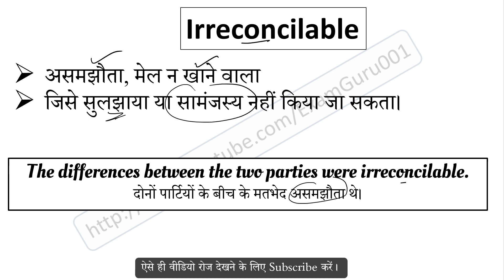Irreconcilable meaning in Hindi | Irreconcilable ka matlab kya hai | English to Hindi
Irreconcilable का हिंदी में अर्थ,
Meaning of Irreconcilable in hindi,
Irreconcilable word kya hai,
Irreconcilable word ka hindi me matlab,
Irreconcilable word ka sentence me use,
Irreconcilable word ke bare me janiya,
Irreconcilable vocabulary meaning,
Irreconcilable word pronunciation,